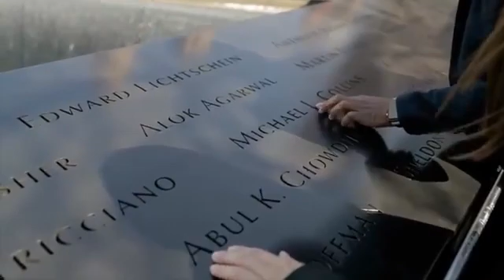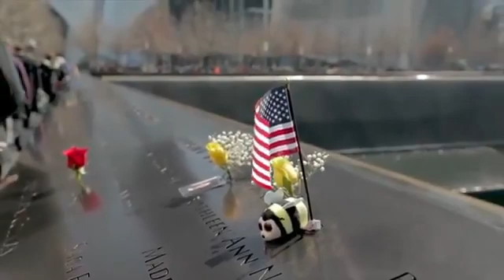Trump Releases 911 Video